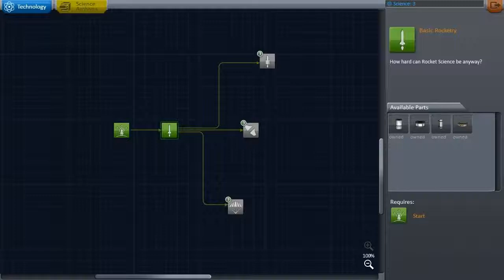To Space and Back - Kerbal Space Program #1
We made it to the space! I didn't expect that poor space ship I made could possibly go so far! It looked so unstable and dumb and there is a little bit of a story why have I been inactive.